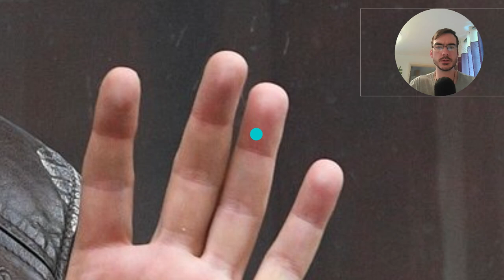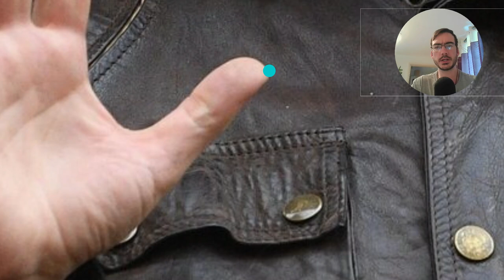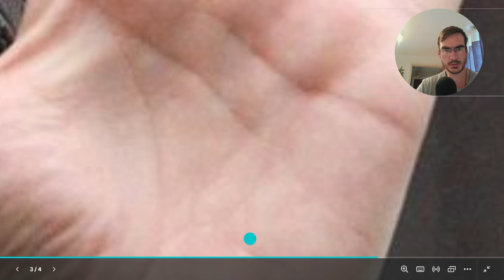Julian Assange's Palm Reading: The Truth In His Hand Lines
Julian Assange, the wikileaks founder and journalist who was tried for hacking and espionage charges in the US, is now back in Australia after leaving US court a free man. He has analytical and inquisitive hands, the hands of a analyst, an academic, a philosopher, in another life perhaps. His palms show a very troubled start to life, but this has not impeded his ability to search for and expose truth.
In this reading I look at the qualities that make up this person's character and what lies in store for him, as much as I can anyway.

Let me know what your thoughts are on Julian Assange, I don't keep up with the news, ironically, so I don't know the latest. I've never really trusted it, but the latest I gather is that he is being pardoned.

but please note that I am no longer taking on free readings!